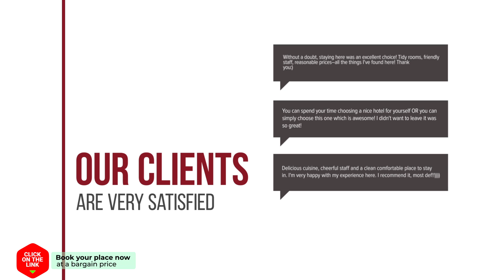Holiday Chalet Waarland 1 hotel review | Hotels in Waarland | Netherlands Hotels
Holiday Chalet Waarland 1 hotel video review. Hotels in Waarland, european 3 stars hotels.